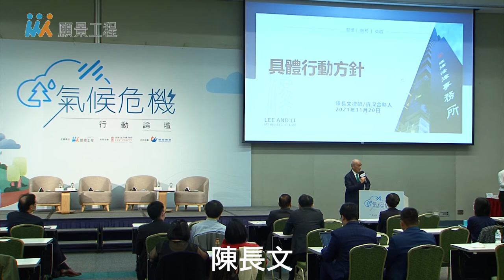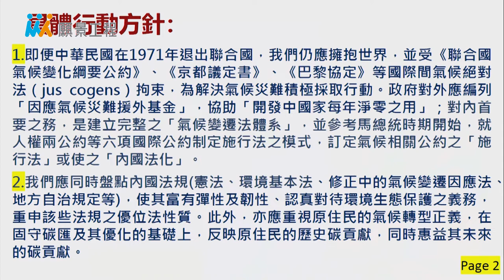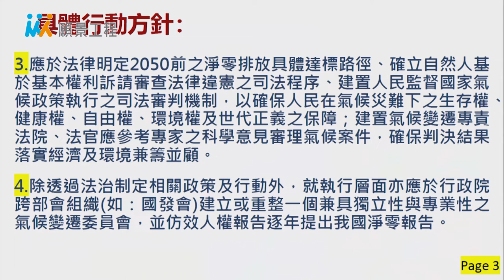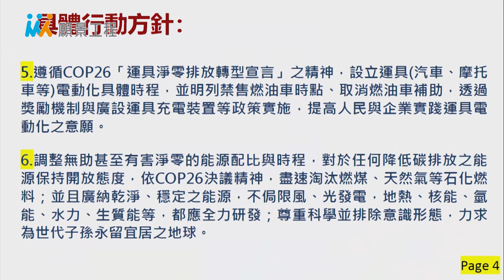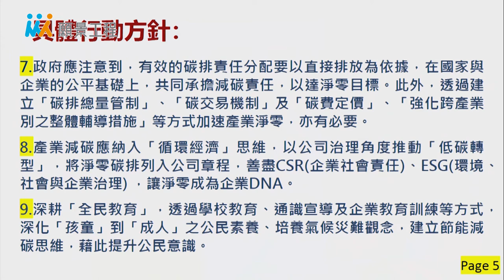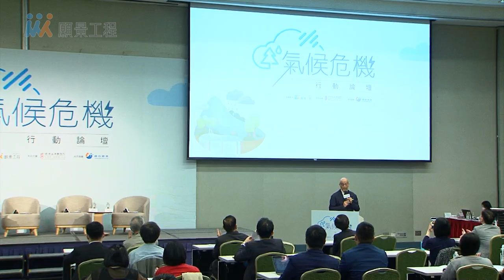【氣候危機行動論壇】理律法律事務所對「 氣候變遷 」 提出九點建議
願景工程攜手「理律法律事務所」舉辦「氣候危機行動論壇」，理律法律事務所資深合夥人陳長文表示，台灣即使非聯合國會員國，仍要跟隨COP26簽訂的「格拉斯哥氣候協定」，將國際法化為國內法。以下為理律法律事務所提出的具體行動方針：

1.即便中華民國在1971年退出聯合國，我們仍應擁抱世界，並受《聯合國氣候變化綱要公約》、《京都議定書》、《巴黎協議》等國際間氣候絕對法（jus cogens）拘束，為解決氣候災難積極採取行動。政府對外應編列「因應氣候災難援外基金」，協助「開發中國家每年淨零之用」；對內首要之務，是建立完整之「氣候變遷法體系」，並參考馬總統時期開始，就人權兩公約等六項國際公約制定施行法之模式，訂定氣候相關公約之「施行法」或使之「內國法化」。

2.我們應同時盤點內國法規(憲法、環境基本法、修正中的氣候變遷因應法、地方自治規定等)，使其富有彈性及韌性、認真對待環境生態保護之義務，重申該些法規之優位法性質。此外，亦應重視原住民的氣候轉型正義，在固守碳匯及其優化的基礎上，反映原住民的歷史碳貢獻，同時惠益其未來的碳貢獻。

3.應於法律明定2050前之淨零排放具體達標路徑、確立自然人基於基本權利訴請審查法律違憲之司法程序、建置人民監督國家氣候政策執行之司法審判機制，以確保人民在氣候災難下之生存權、健康權、自由權、環境權及世代正義之保障；建置氣候變遷專責法院、法官應參考專家之科學意見審理氣候案件，確保判決結果落實經濟及環境兼籌並顧。

4.除透過法治制定相關政策及行動外，就執行層面亦應於行政院跨部會組織(如：國發會)建立或重整一個兼具獨立性與專業性之氣候變遷委員會，並仿效人權報告逐年提出我國淨零報告。

5.遵循COP26「運具淨零排放轉型宣言」之精神，設立運具(汽車、摩托車等)電動化具體時程，並明列禁售燃油車時點、取消燃油車補助，透過獎勵機制與廣設運具充電裝置等政策實施，提高人民與企業實踐運具電動化之意願。

6.調整無助甚至有害淨零的能源配比與時程，對於任何降低碳排放之能源保持開放態度，依COP26決議精神，盡速淘汰燃煤、天然氣等石化燃料；並且廣納乾淨、穩定之能源，不侷限風、光發電，地熱、核能、氫能、水力、生質能等，都應全力研發；尊重科學並排除意識形態，力求為世代子孫永留宜居之地球。

7.政府應注意到，有效的碳排責任分配要以直接排放為依據，在國家與企業的公平基礎上，共同承擔減碳責任，以達淨零目標。此外，透過建立「碳排總量管制」、「碳交易機制」及「碳費定價」、「強化跨產業別之整體輔導措施」等方式加速產業淨零，亦有必要。

8.產業減碳應納入「循環經濟」思維，以公司治理角度推動「低碳轉型」，將淨零碳排列入公司章程，善盡CSR(企業社會責任)、ESG(環境、社會與企業治理)，讓淨零成為企業DNA。

9.深耕「全民教育」，透過學校教育、通識宣導及企業教育訓練等方式，深化「孩童」到「成人」之公民素養、培養氣候災難觀念，建立節能減碳思維，藉此提升公民意識。